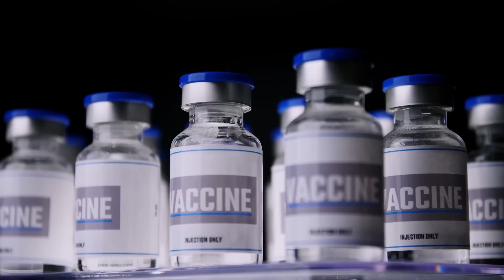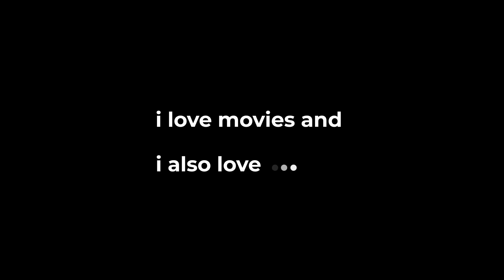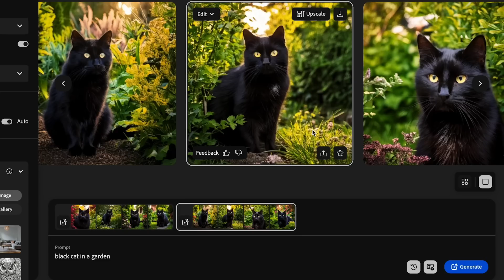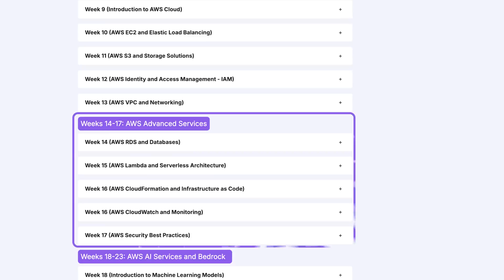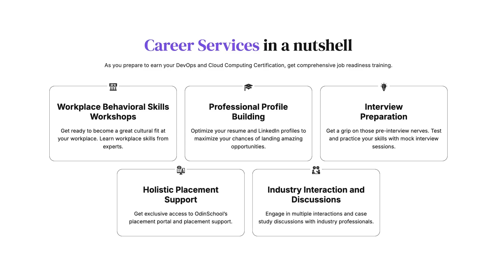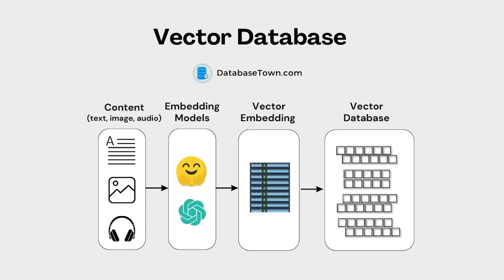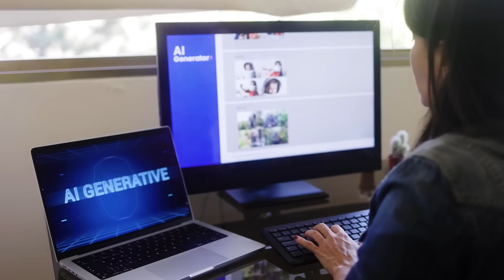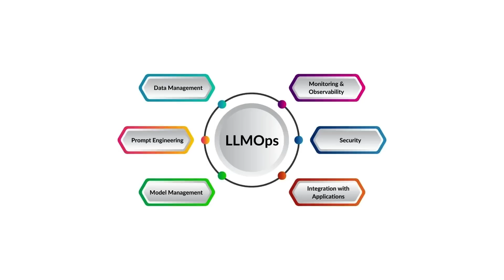Opportunities & Threats - How AI is Changing IT Jobs & Tech Jobs | TCS Infosys Wipro | AI in IT Job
Join Odin School's DevOps and Cloud Computing Course in Collaboration with Electronics & ICT Academy IIT Guwahati

In this video, I talked about the impact of AI on IT jobs and the impact of AI on IT industry. For IT employees and Tech employees looking for IT jobs and Tech jobs understanding using AI in IT jobs can be very beneficial. We have earlier made videos about AI in IT sector and AI in IT industry. In this video, we discussed AI for it professionals and Gen AI in IT operations to help IT employees and tech employees understand the AI jobs in IT Industry and the future of IT Industry in India with respect to AI jobs in IT sector.

You must’ve heard about AI and IT jobs and the new courses such as Gen AI TCS, as well as new AI jobs in IT Companies such as Infosys, Wipro, HCL and others. We have made videos about AI for software development but in this video we talked about how AI is Changing IT Jobs & Tech Jobs in India and abroad. We all know about how AI is changing the world, but what we don’t know is the precise impact of AI on IT jobs and the future of IT industry in India. In this video, I tried to clarity the impact of AI on IT Sector with respect to companies such as TCS, Infosys, Wipro, and others. We share the latest IT industry news, TCS news, Infosys news, and Wipro news on this channel.

We have shard the TCS share news, Wipro share news, Infosys share news and IT layoffs news in the past. We continue to share more of the latest IT industry news for IT employees and tech employees to help them make better decisions regarding their IT jobs and tech jobs. IT industry is undergoing a change like no other because of the AI revolution. The impact of AI on IT jobs can be difficult to grasp at the moment but it can very challenging for IT employees to brace for the impact of AI on IT jobs. Gen AI at TCS Infosys Wipro is going to change the way IT jobs are done across India and the world. This video is an attempt to tell IT employees at TCS Infosys Wipro about the impact of AI on IT Jobs and how they can prepare for the IT jobs AI will replace and Tech jobs AI will create in the future.

We create videos about the future of IT jobs in India and the future of IT sector in general. IT employees and TCS Infosys and Wipro can benefit from these in depth analyses about the nature of

About Me